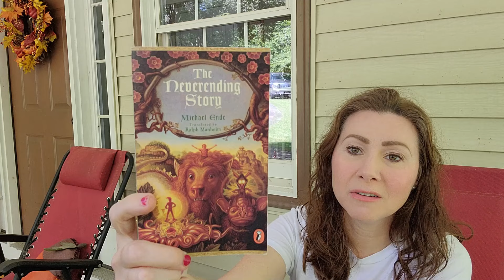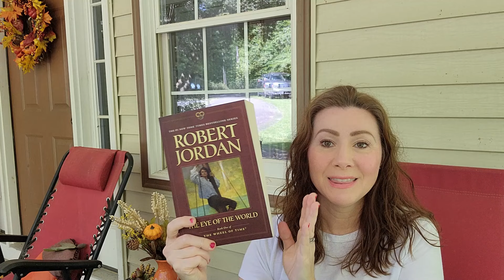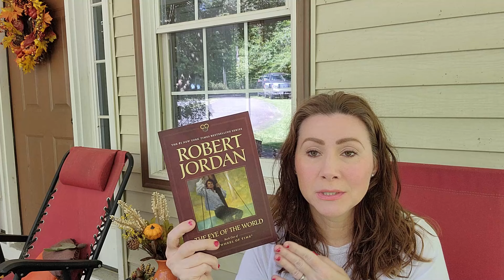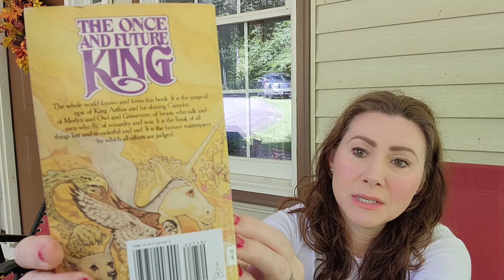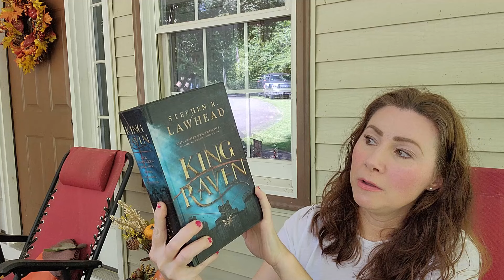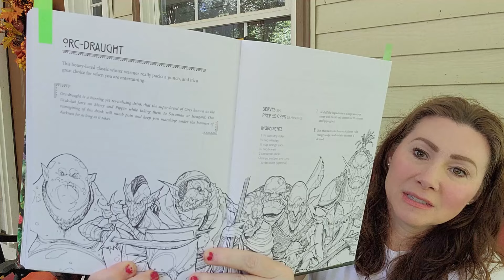Books to read if you love The Hobbit!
Narnia by C.S. Lewis

The Never ending Story

The Wheel of Time book 1 by Robert Jordon

Robin Hood

king Raven by Stephan R Lawhead

Recipes from the World of Tolkien: Inspired by the Legends